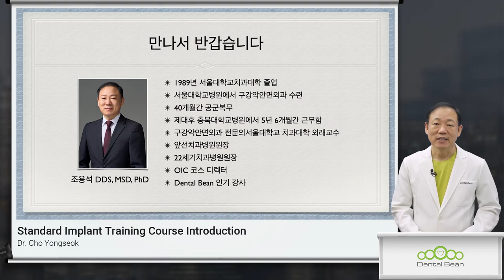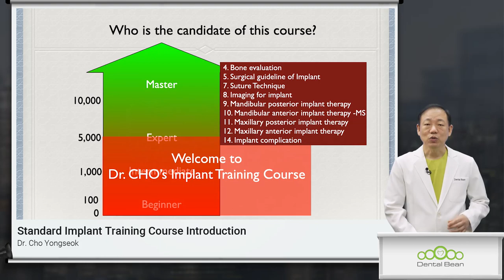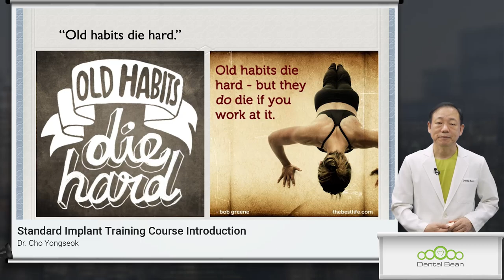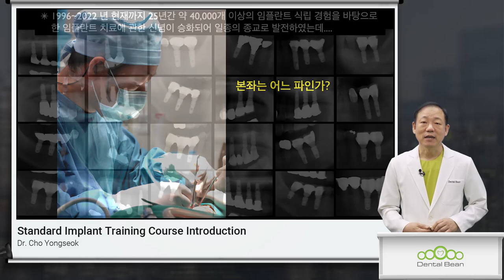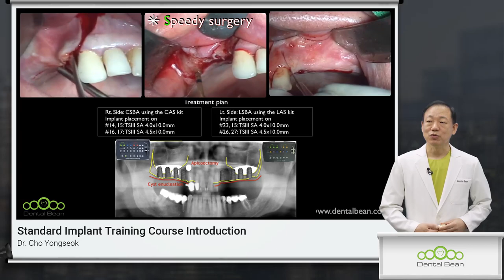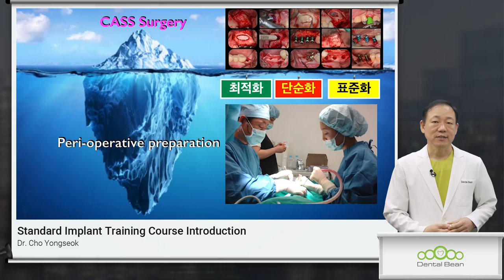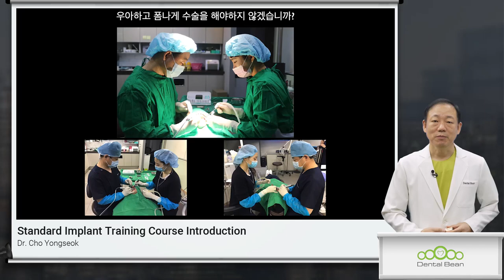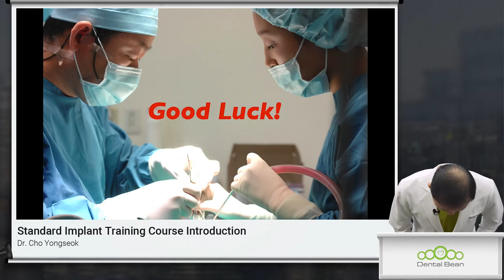Standard implant training course[Dr. Cho Yongseok]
▶조용석 원장의 [ Standard implant training course ] 강의 Preview 입니다.